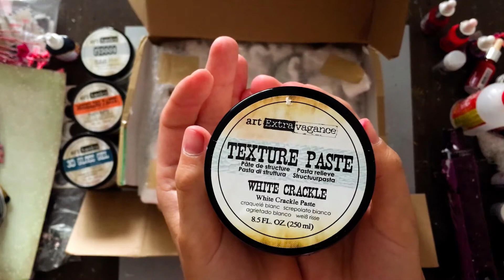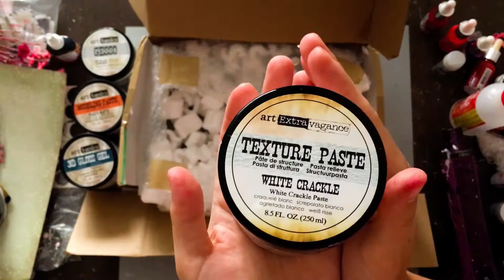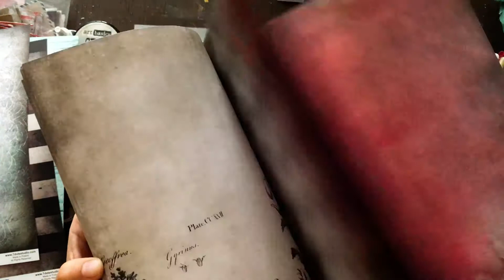Overview of premises Mixed Media Place